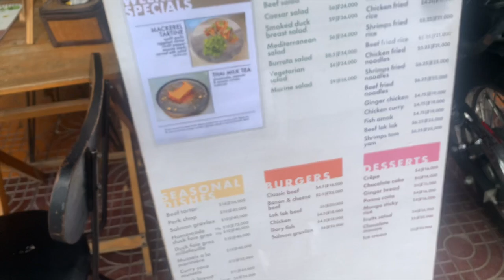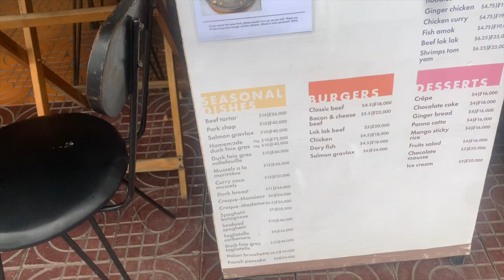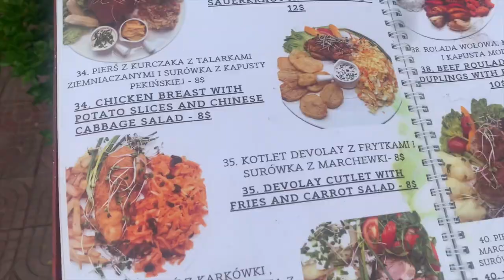The WILD-WILD PHNOM PENH, CAMBODIA | A SUPER FUN CITY!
I've lived in Cambodia for 2 years and 8 months and absolutely LOVE the country and it’s friendly, kind and caring people.

Especially after coming from Bali, where I was stuck during COVID-19. Bali can be fun and nice, yet there are far too many show-offs, toxic expats, and locals on that island. It’s simply lost its charm and authenticity.

Cambodia, on the other hand, its openness, warmth, friendly locals, and super affordable & easy visa and work situation make Cambodia the best place to live in Southeast Asia for me.

Not forgetting the beautiful islands, beaches, mountains, cities, lakes, waterfalls, and rivers throughout the country.

Phnom Penh can be a little crazy and at times dangerous, mostly because of the traffic and some reckless drivers.

Plus the fact that there are next to no pavements (sidewalks for you yanks.) That doesn’t help protect the safety of pedestrians much, so you must be very careful when walking the streets of Phnom Penh.

Above all - remember to always walk against the oncoming traffic, not with the traffic coming from behind so you don’t see it. Walk on the left side - then you will be safe.

I hope you enjoy my Phnom Penh Street walkabout.

Rob